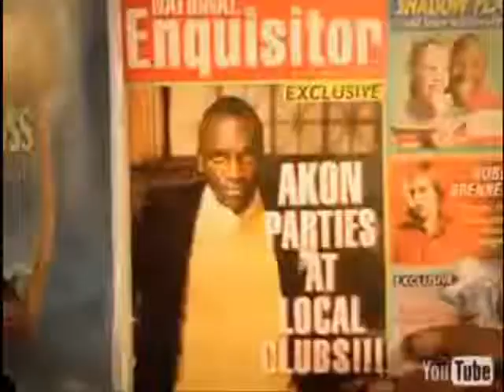Akon-dont matter *official video* ((lyrics))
OFFICIAL VIDEO!

[Chorus:]
Nobody wanna see us together
But it don't matter no
'Cause I got you babe
'Cause we gonna fight
Oh yes we gonna fight
Believe we gonna fight
We gonna fight
Fight for our right to love yeah

Nobody thought we'd last forever
I feel 'em hopin' and prayin'
Things between us don't get better
Men steady comin' after you
Women steady comin' after me
Seem like everybody wanna go for self
And don't wanna respect boundaries
Tellin' you all those lies
Just to get on your side
But I must admit there was a couple secrets
I held inside
But just know that I tried
To always apologize
And I'ma have you first always in my heart

[Chorus]

Got every right to wanna leave
Got every right to wanna go
Got every right to hit the road
And never talk to me no more
You don't even have to call
Even check for me at all
Because the way I been actin' lately
Has been off the wall
Especially toward you
Puttin' girls before you
And they watchin' everything I been doin'
Just to hurt you
Most of it just ain't true
Ain't true
And they won't show you
How much of a queen you are to me
And why I love you baby

[Chorus]